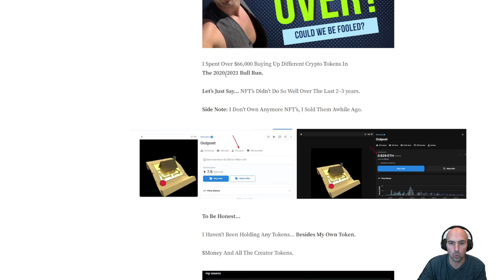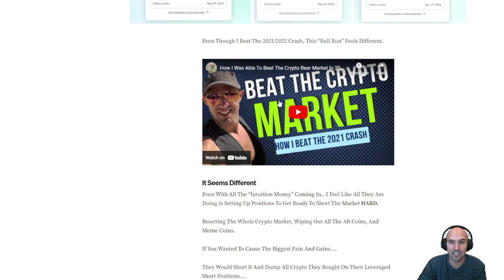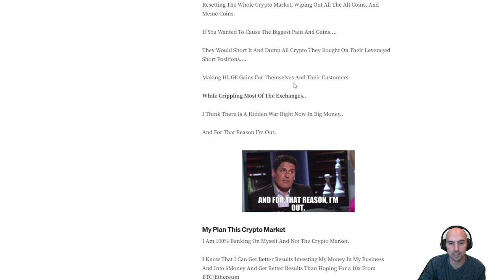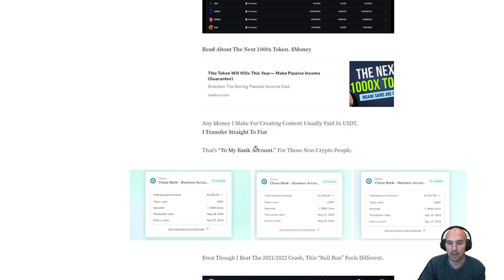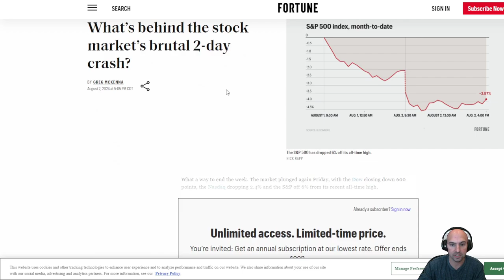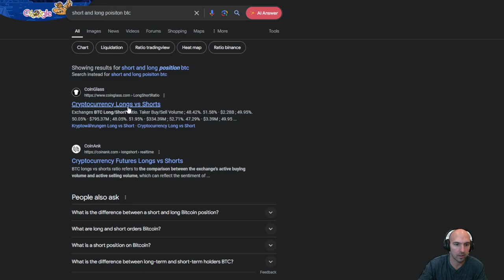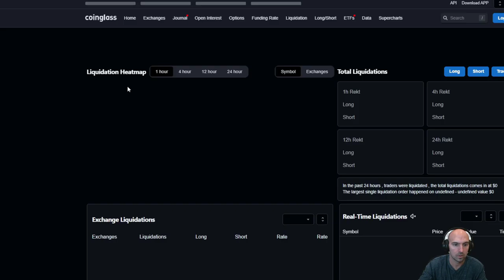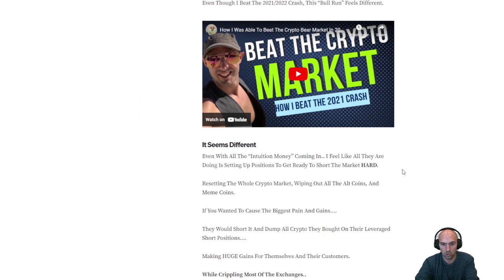Is It The End of BTC : Crypto Crash 2024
Are we witnessing the end of Bitcoin as we know it? In this video, we dive deep into the recent crypto crash of 2024 and analyze whether this is the beginning of the end for BTC. We'll cover the key factors that led to this downturn and discuss potential future scenarios for the cryptocurrency market.

What will be covered in this video:

What Will I Be Doing During The BTC Crash 2024
The Future Of BTC
Will BTC Last
And More!

Timestamp:

0:00 Introduction
0:30 This Bull Run Is Different
3:30 Market Sediment
6:00 Short or Long
8:30 Conclusion